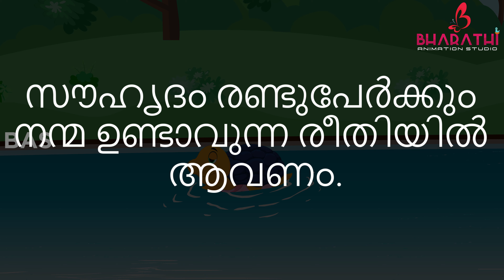സൗഹൃദം|| Malayalam Moral Stories for Kids || bharathi animation studio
സൗഹൃദം || Malayalam Moral Stories for Kids || bharathianimationstudio

Gunapatham Malayalam Moral story/ഗുണപാഠം ►

kaaki daham | ദാഹിച്ചു വലഞ്ഞ കാക്ക | Moral Stories For Kids | Panchatantra Tales in Malayalam►

പ്രാവും ഉറുമ്പും |Malayalam Moral Stories for Kids | bharathi animation studio ►

കൗശല കാരനായ കാള /Apayamlo Upayam Malayalam/ Malayalam Moral Stories for Kids|bharathianimationstudio ►

കാക്കയ്ക്ക് അരയന്നമാവാൻ കഴിയുമോ? / Malayalam Moral Stories for Kids/bharathianimationstudio ►

തന്ത്രപരമായ പ്രശ്ന പരിഹാരം/ Upayam / Malayalam Moral Stories for Kids|bharathianimationstudio ►

മുന്തിരിയും കുറുക്കനും / Upayam / Malayalam Moral Stories for Kids | bharathi animation studio ►

കുയിൽ പക്ഷി / Cuckoo Bird / Malayalam Moral Stories for Kids | bharathi animation studio ►

നിഷ്‌ക്കളങ്കനായ പ്രാവ്/ Innocent Pigeon / Malayalam Moral Stories for Kids | bharathi animation studio ►